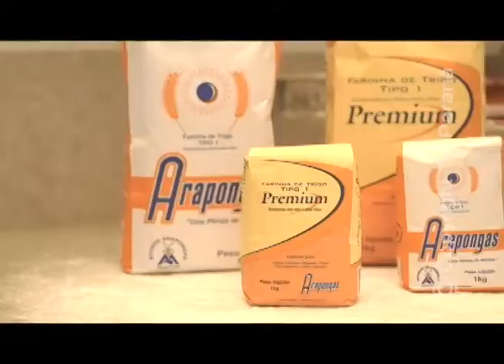ÉDINA KÜMMEL ENTREVISTA 19 08 2015 COLÔNIA ESPERANÇA FESTA DO ABACATE E DO OVO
PROGRAMA ÉDINA KUMMEL ENTREVISTA - TV PARANÁ / ARAPONGAS - PARANÁ - BRASIL
COLÔNIA ESPERANÇA FESTA DO ABACATE E DO OVO 19/08/2015